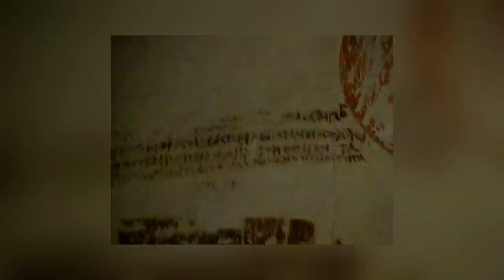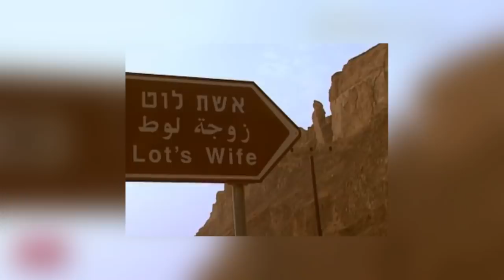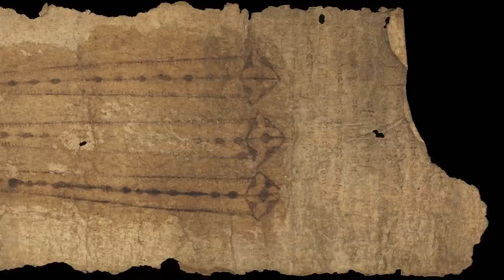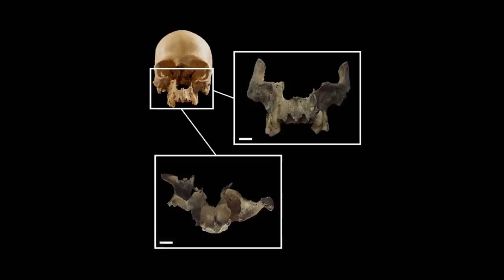12 Most Incredible Archaeological Discoveries That Really Exist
We're here today to look at archaeology, but not just any old archaeology! We've reserved our attention for only the most fascinating and insightful tales, from lost technology to discoveries that seem to defy any attempt to understand them. These stories come from all over the world and almost every point in human history. We're excited to get started, and so that's exactly what we're going to do!